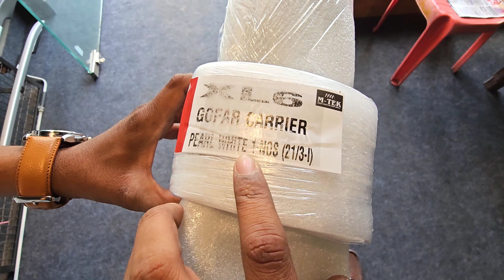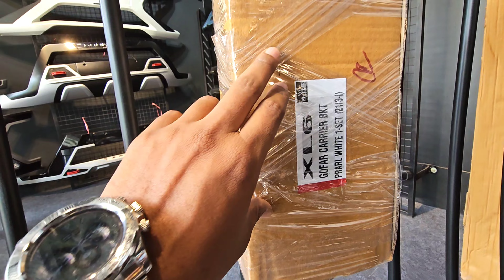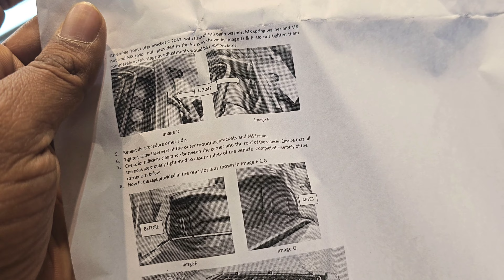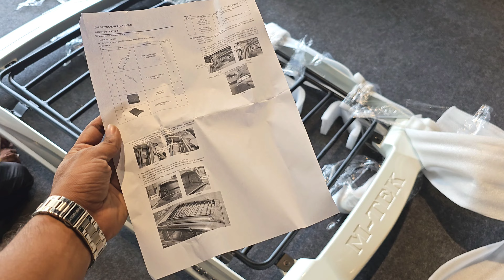M-Tek Gofar Luggage Carrier For Nexa XL6